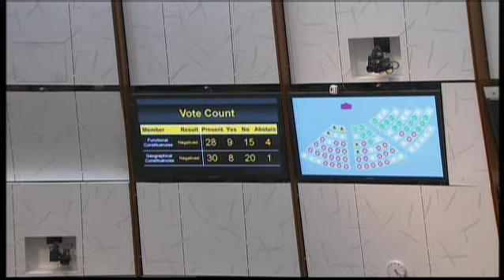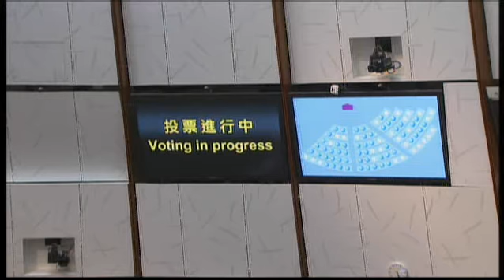Council meeting (2014/07/15) - III. Bills: Committee Stage - Stamp Duty(Amendment)Bill 2013(pt8)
III. Bills:
Committee Stage

Stamp Duty (Amendment) Bill 2013(pt8)

(i) Secretary for Financial Services and the Treasury to move Committee stage amendments
(The amendments were issued on 2 July 2014 under LC Paper No. CB(3)782/13-14)

(ii) Hon Tommy CHEUNG, Hon Abraham SHEK and Hon WU Chi-wai to move Committee stage amendments (The amendments were issued on 3 July 2014 under LC Paper No. CB(3)794/13-14)